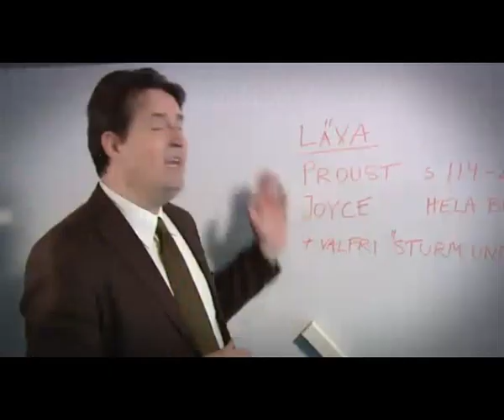Vid Vintergatans Slut Del 10 sista (2/2)